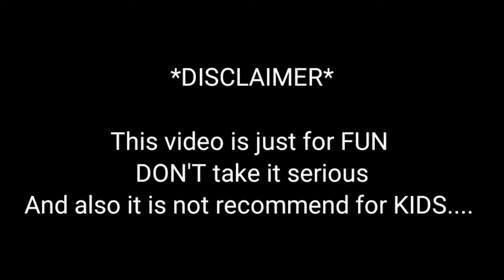BGMI || battleground trolls || Instagram model creators || The Onion Gamer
BGMI || battleground trolls || Instagram model creators